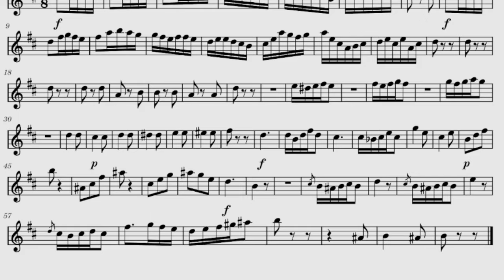Scherzo No 2 - Classical - Play Along for C Instruments